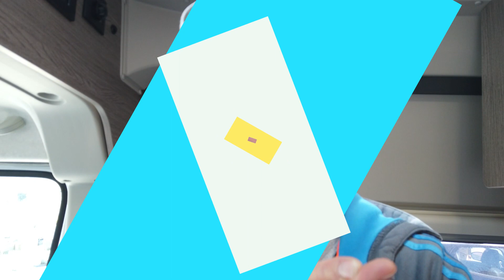amazon FIRE TV STICK lite et jeu concours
je vous présente la fire tv stick lite d'amazon avec maurice et maurice vous présente le grand jeu concours de la chaîne.